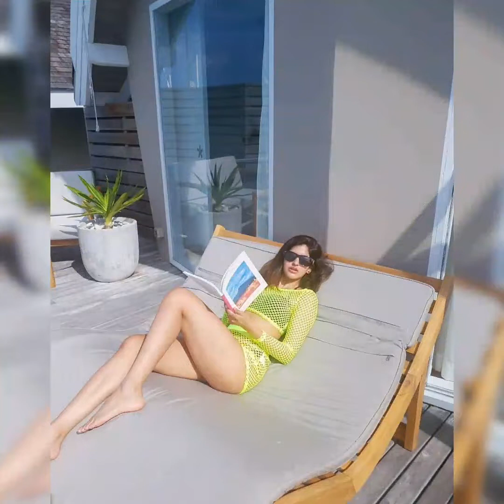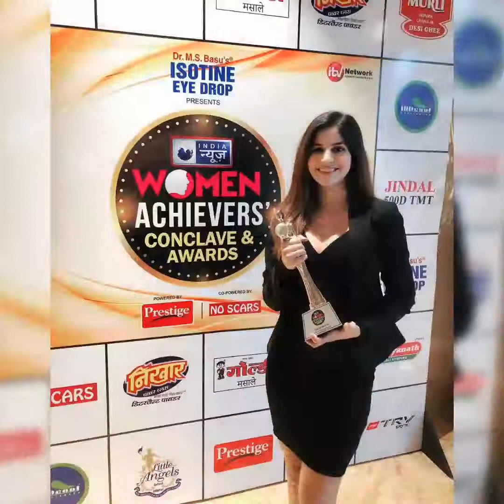Sakshi Malik Has Surprising New Look In these pictures